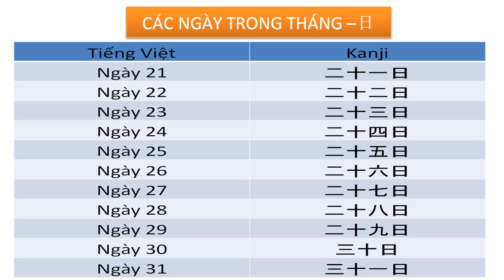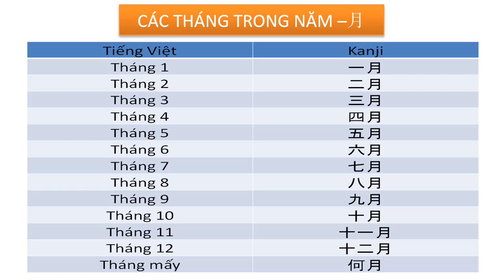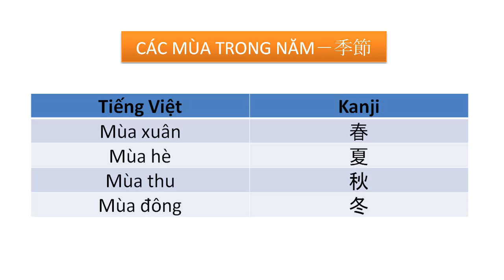Từ vựng theo chủ đề[Tiếng Nhật+Tiếng Việt]-Thời gian[主題の言葉ー時間]-2 Phút nhớ hết từ vựng về thời gian